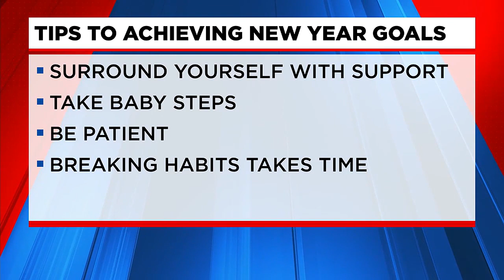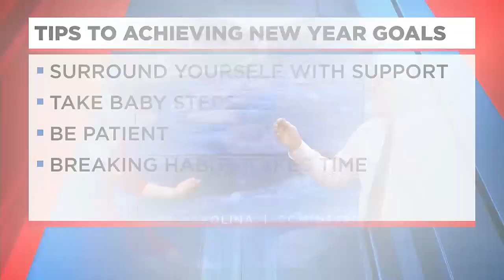Upstate therapist says make a New Year Goal, not resolution